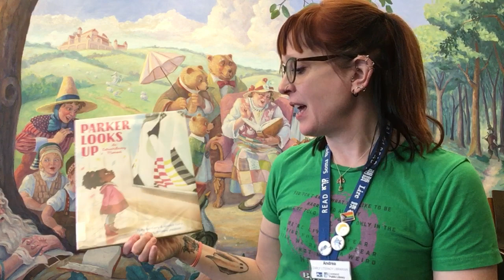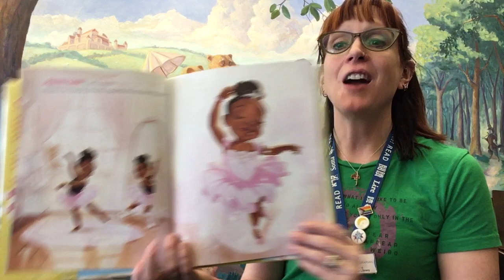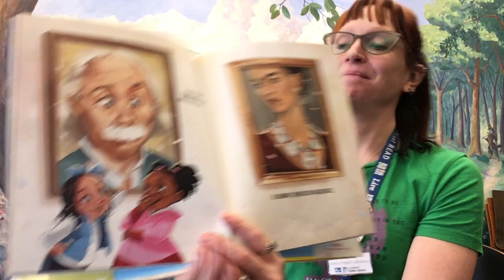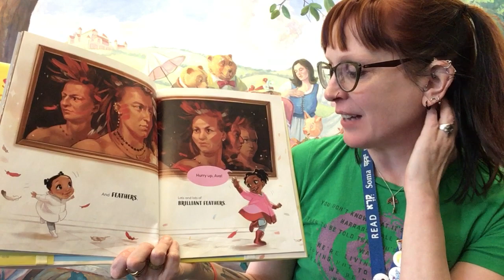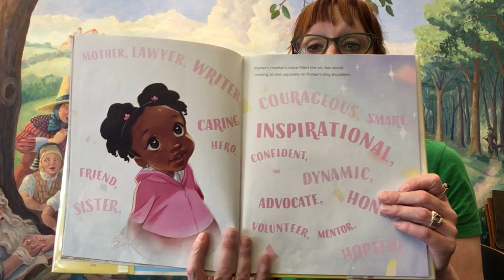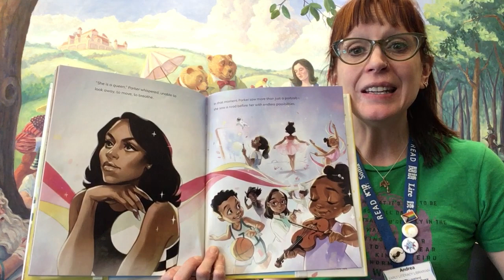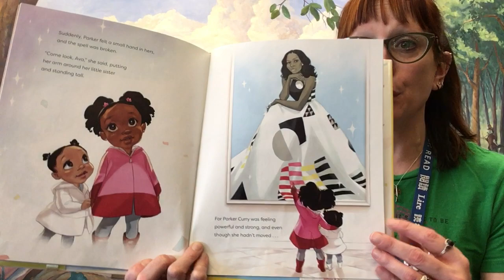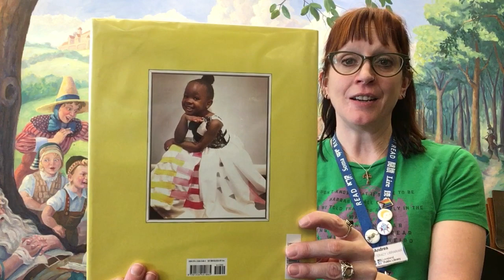Virtual Storytime Parker Looks Up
In celebration of Women's History Month, let's read a story that shows how important it is to see women as role models! Miss Andrea reads "Parker Looks Up" by Parker and Jessica Curry and illustrated by Brittany J. Jackson.